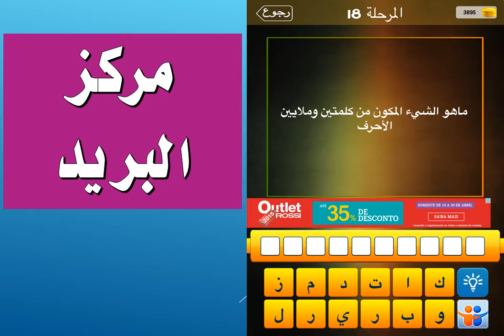ماهو الشيء المكون من كلمتين وملايين الاحرف